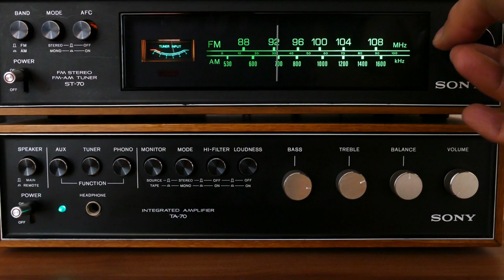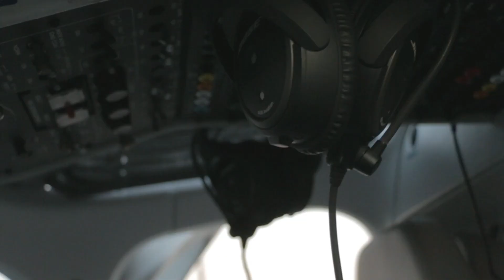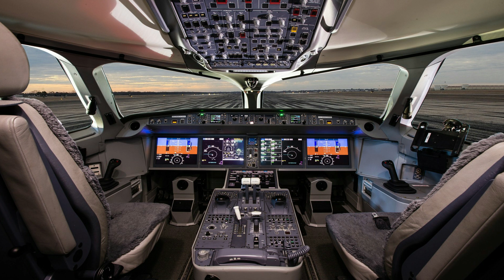What happens when lightning touches the plane? How Airplanes are Protected from Lightning?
Asalm O Alikum QaQtv Friends and Family. In This Video I Will make for You About What happens when lightning touches the plane? How Airplanes are Protected from Lightning?

What happens when lightning touches the plane - what happens when lightning touches the plane? what happens when lightning strikes a plane. what happens when lightning strikes an airplane?
 so we make this video for you in which you see what happens when lightning strikes a plane...
 in this video i will make for you about what happens when lightning touches the plane?

what happens if lightning strikes your plane | क्या होगा अगर जहाज पर बिजली गिरे तो 😳 | varun rawat.

4: What happens when lightning touches the plane? How Airplanes are Protected from

8: What if the window of the flying plane breaks What If Plane Windows Breaks  | QaQ

10: What is the first piece of paper that Why Black Cloth During Execution | QaQ Tv

11: An Arab wise man advised his sons never to marry these seven women | QaQ Tv